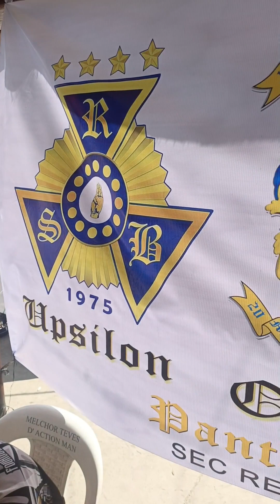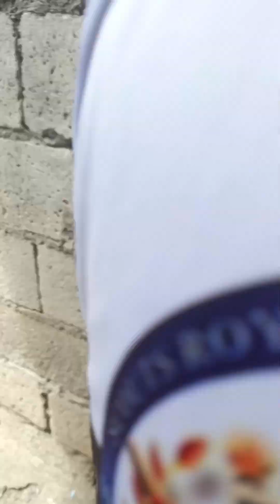SARABA TV VISITING 💪😎✌